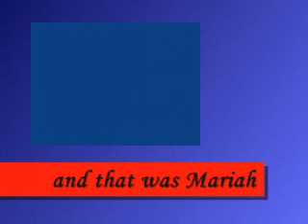mariah's silly ass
girl talking about life